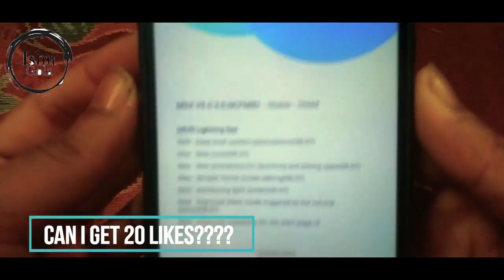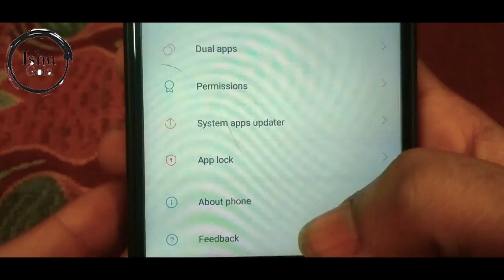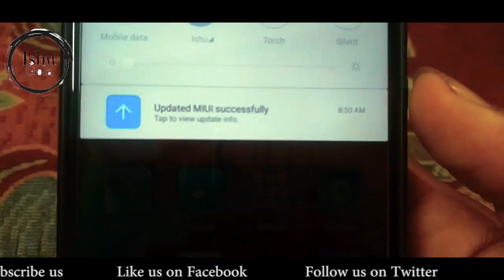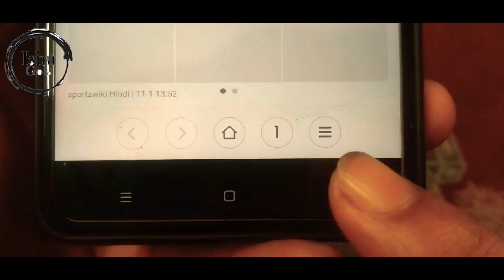[ Hindi ] Redmi Note 4: How to Install MIUI 9 Stable ROM By OTA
Redmi Note 4: How to Install MIUI 9 Stable ROM By OTA | [ Hindi ] 😍

Hello guys in this video I told you that How you can install miui 9 in your redmi note 4 . It is a global stable ota update rom. This is purely safe and no bugs.  thanks.

Friends, It is our channel. I bring a new tech video everyday here.